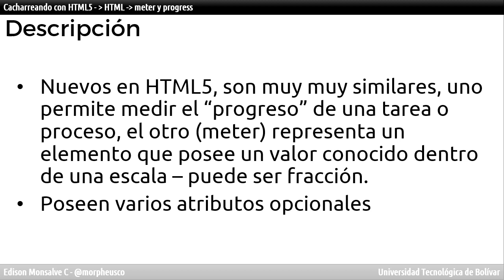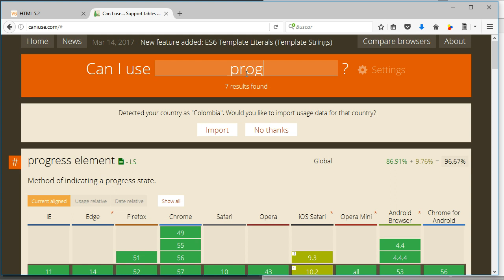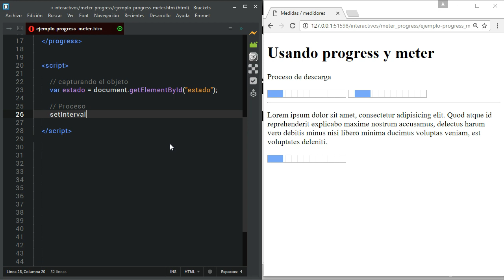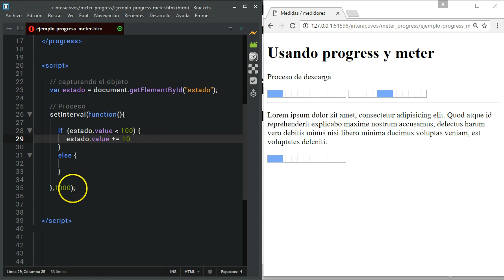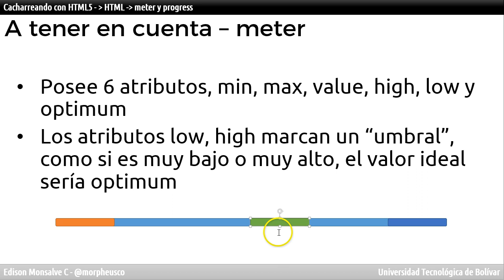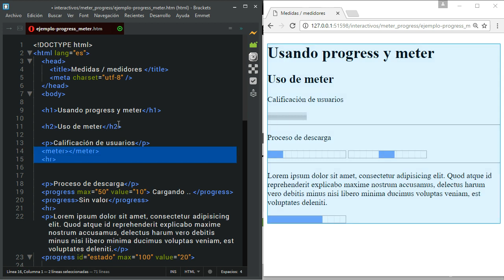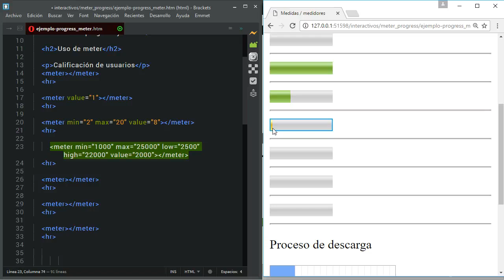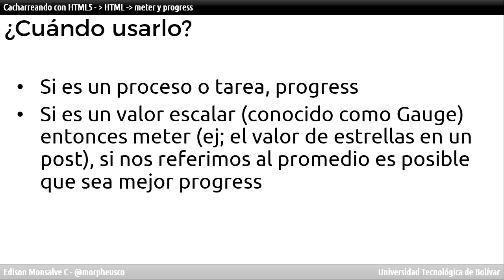Cacharreando html5 dinamico meter progress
Serie Cacharreando con HTML5 - Componente dinámico - meter y progress